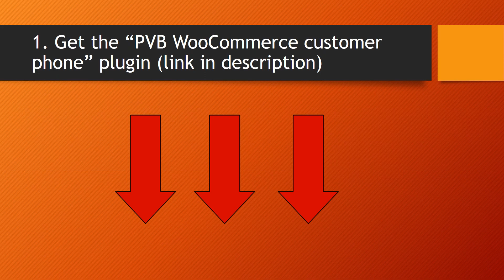How to add phone number to customer reports in WooCommerce